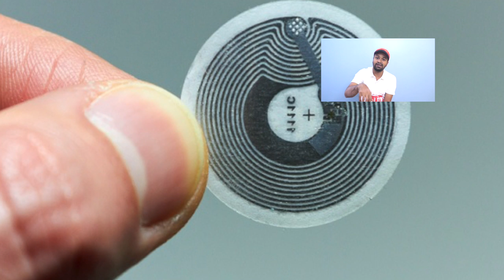METRO टोकन / कार्ड - कैसे काम करता है | How Metro Token/ Metro Card Works By Raahkesh Chauhan !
🙏 Namashkar Fellows 🙏

Iss video mai aapse baat karne wala hoon Metro Token ke baare main !!
Mostly metros me aap jo Token ya Phir Smart card use karte ho wo kaam karta hai NFC Technology pe. Delhi Metro/ Mumbai Metro and almost sab jagah aapko same technology hi dekhne ko milti hai. NFC / RFID technology ka advantage ye hai ki power consumption bhot kum hota hai and processing bhoot fast hoti hai. Iski low cost implementation se cost cutting bhi ho jaati hai or kaam bhi ho jaata hai. To jaaniye is video me ye kaamal ki cheez kaise kaam karti hai.

Camera : Canon 80D
Mic : Snowball White/Clip Mic
Editor : Final Cut Pro X
Laptop : MacBook Pro
Sound Editor : Audacity

Namaskar Fellows 🙏